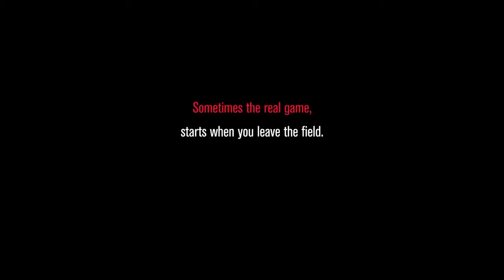ESTEBAN LAMOTHE - TRAILER "EL 5 DE TALLERES "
PELICULA "EL 5 DE TALLERES"
DIRECCIÓN ADRIAN BINIEZ